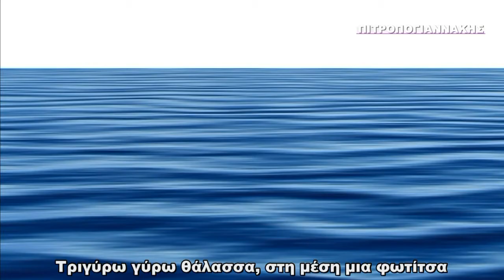Μαντέματα Αινίγματα Ανθολόγιο Α 39 κείμενο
Δίνοντας φωνή και οπτικοποιώντας το Ανθολόγιο για τα Παιδιά του Δημοτικού - Μέρος Πρώτο!! Ο Γιώργος Πιτροπογιαννάκης ως ταπεινός αφηγητής πειραματίζεται "ποιητική αδεία"  με αγάπη και θαυμασμό στον λογοτεχνικό θησαυρό παρουσιάζοντας το Ανθολόγιο στην δική του ερμηνεία σε ρυθμό της Εποχής, videoclip! Μαθαίνουμε με τους πρωταγωνιστές της ζωής και ήρωες του Μέλλοντός μας! Ένα ταξίδι με φαντασία και χαμόγελο στο συναίσθημα, την Γλώσσα, την  γνώση...